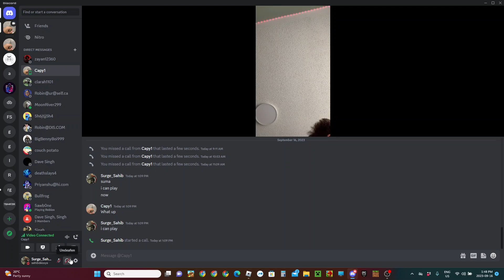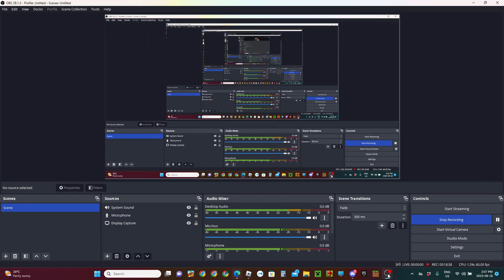I ROBBED A RESORT!